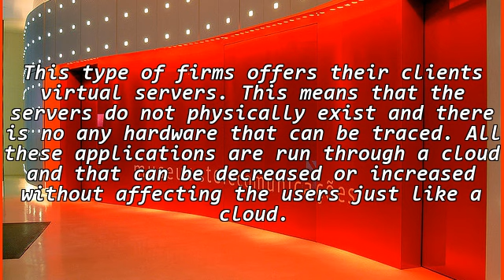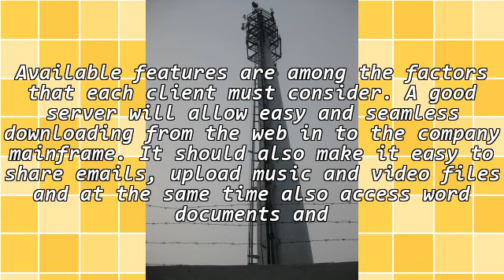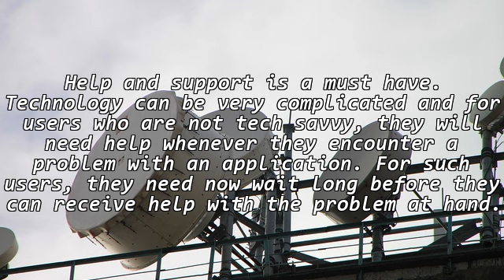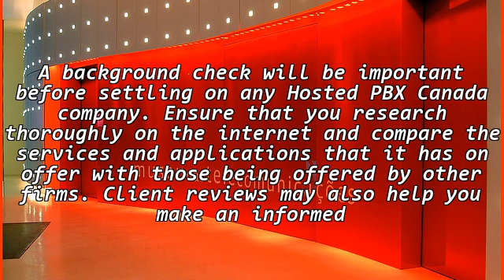Choosing A Hosted PBX Canada Service Provider